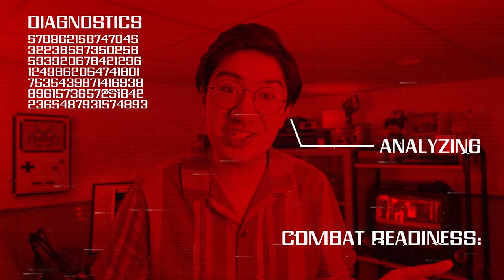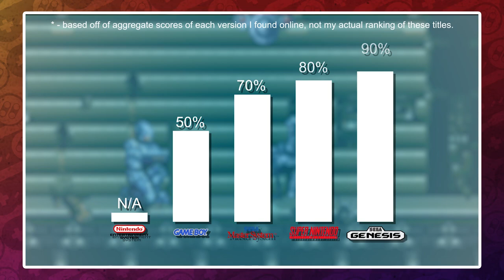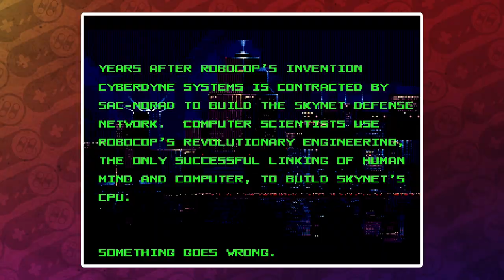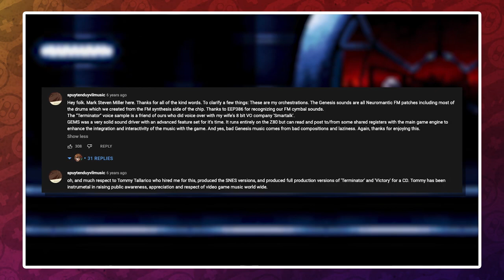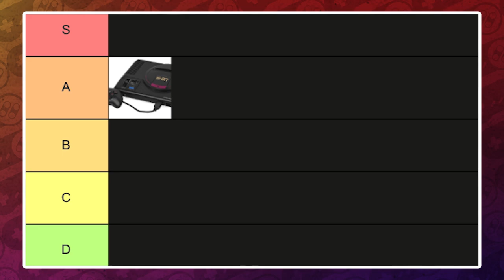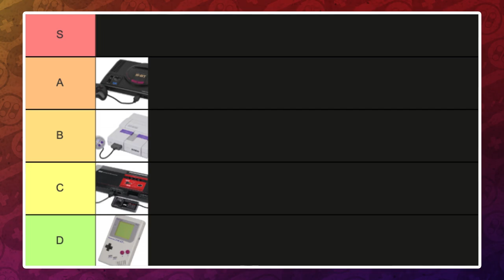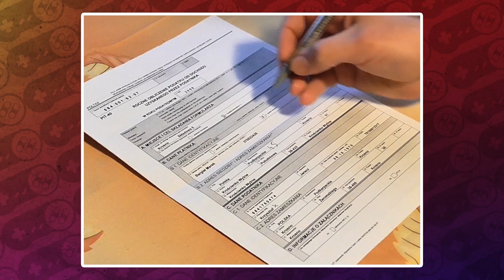Robocop Versus The Terminator (Sega Genesis, Master System/GG, Game Boy, SNES, NES) | Retro Review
Originally released in 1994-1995 for the Sega Genesis, Master System, Game Gear as well as the Super Nintendo Entertainment System and Game Boy (along with having an unreleased NES game made too), Robocop Versus The Terminator is a 2D action game that retells the story of the Frank Miller comic book of the same name.

In it, Robocop is on a mission to takedown Skynet and to save the future from the maniacal AI after being attacked by human resistance fighters in the past and learning that he’ll become the basis for Skynet.

Upon its release, the various versions of the game got mixed to fair reviews, with the Genesis version (by Virgin Games) quickly becoming known as the best release of the bunch.

But… do they hold up?

Chapters:

00:00 - Cold Open
01:19 - Intro
8:16 - Question of the Day
09:08- Genesis/Mega Drive Review
22:39 - Master System/Game Gear Review
29:44 - Game Boy Review
36:21 - SNES Review
41:00 - NES Review
48: 35 - Conclusion

Hit me up on social media if you wanna talk about games and stuff!

If you enjoyed this video and wanna help support the channel/leave a tip, feel free to do so by subscribing to my Patreon or leaving a one-off donation over on BuyMeACoffee! It's entirely optional and goes a long way in helping me prioritize creating more videos and trying to improve their production quality:

Check out my retro movie/tv podcast Media Obscura on your favorite podcast player by visiting

About:
NichePlays is a retro gaming review, discussion, appreciation channel by Nicholas Caesar, a writer and video editor from New Jersey. In each of his videos, Nicholas tries to mix his love of comedy and pop culture with the video essay/game review format in a way that is part Girlfriend Reviews,  Scott the Woz and Cinemassacre, and part Game Sack, SomeCallMeJohnny, and StopSkeletonsFromFighting. His favorite consoles include the Nintendo Switch, Sega Genesis and Super Nintendo Entertainment System. Oh and he (I, let's not kid ourselves) tries to do it in a fun, approachable and level headed way. Because like, they're games. It probably isn't that deep.